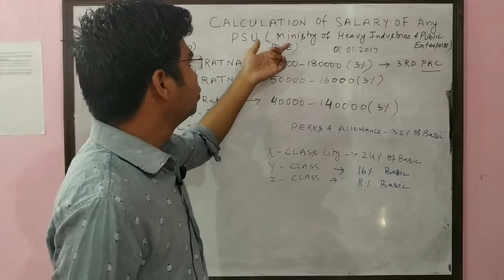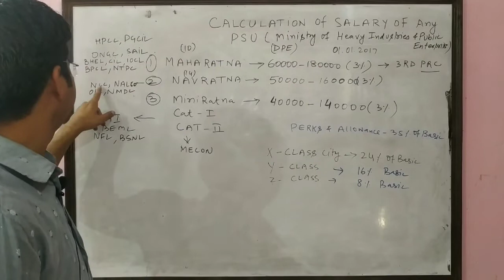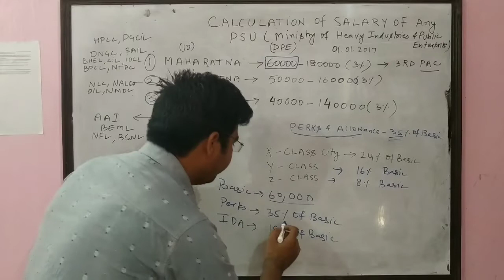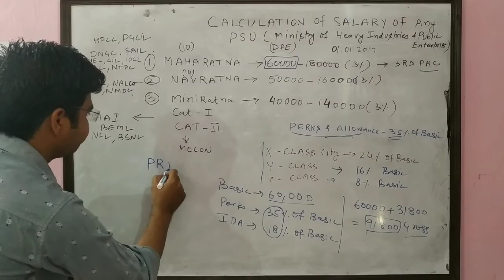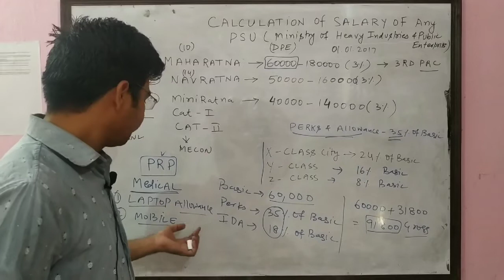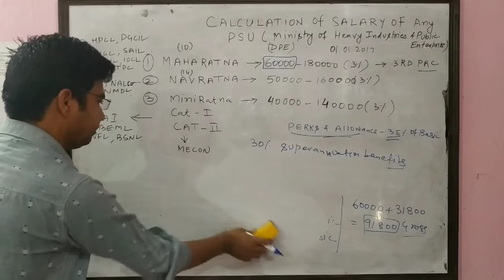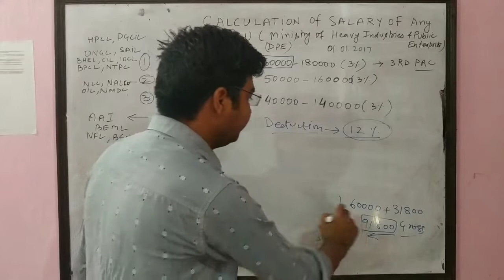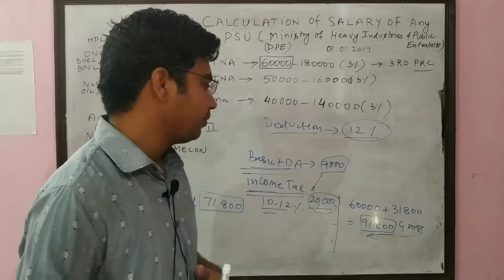SALARY CALCULATION OF ANY PSU i.e ONGC, NTPC, IOCL, GAIL, BHEL WITH GIVEN PAY SCALE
This video contains the procedure for calculation of salary of any PSU with give pay scale